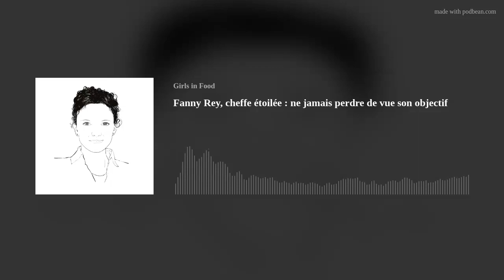Fanny Rey, cheffe étoilée : ne jamais perdre de vue son objectif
Elle fait partie du cercle très fermé des femmes cheffes étoilées. De Fanny Rey, vous connaissez le visage depuis sa participation à Top Chef il y a une dizaine d’années déjà. En personne, elle a ce regard intense, cette présence qui impressionnent. Et c’est précisément de cette force et de cette détermination qu’elle a eu besoin pour tutoyer les étoiles.
Aujourd’hui installée au cœur de la Provence, elle dévoile à l’Auberge de Saint-Remy une partition contemporaine, avec une cuisine qui fait la part belle aux produits locaux qu’elle aime tant, elle, la fille de Bourgogne. Aux côtés de son mari pâtissier Jonathan Wahid, elle a construit une belle entreprise familiale, qui allie gastronomie et hôtellerie. Elle a trouvé sa place.
Dans cet épisode, elle nous parle de son parcours de cheffe, elle partage son expérience, avec les moments de joie intense et de créativité qu’on associe à la gastronomie. Mais aussi les coups durs et les difficultés de l’entrepreneuriat, autre facette indispensable de sa vie de cheffe d’entreprise.